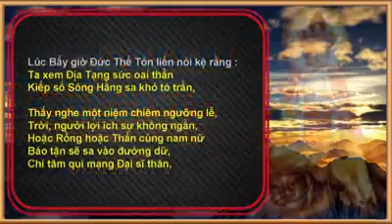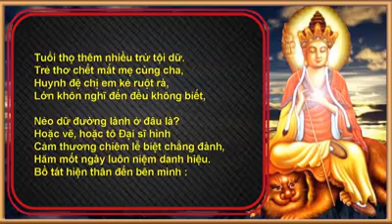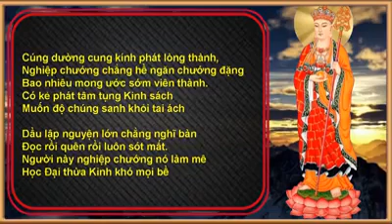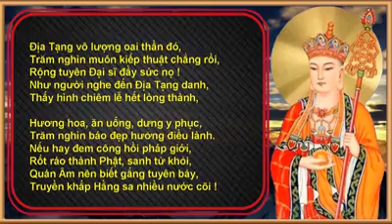Kệ tán địa tạng Vương bồ tát bổn nguyện